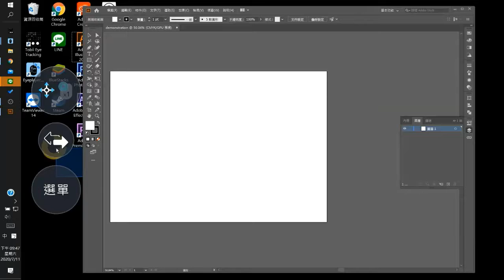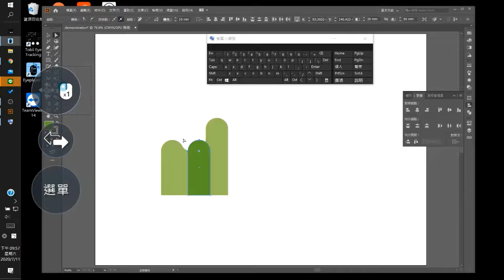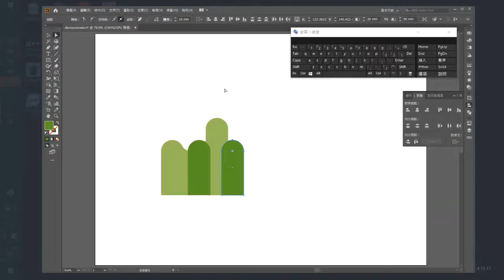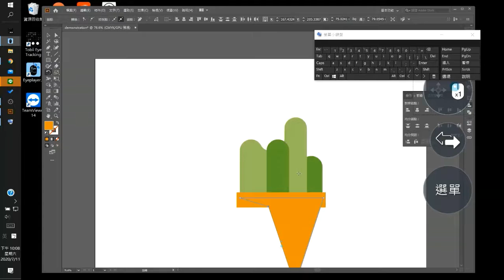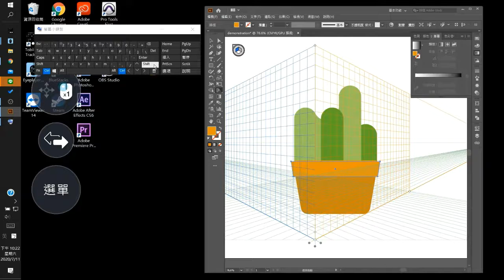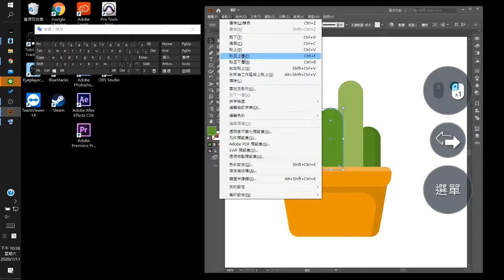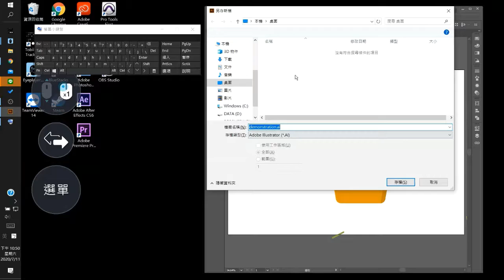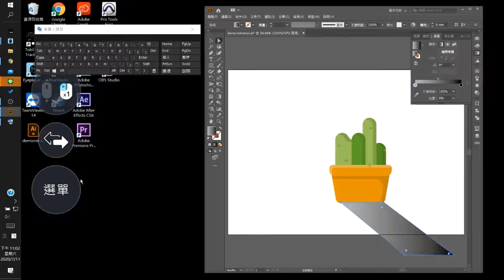OBS Studio測試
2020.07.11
仙人掌向量圖快速示範